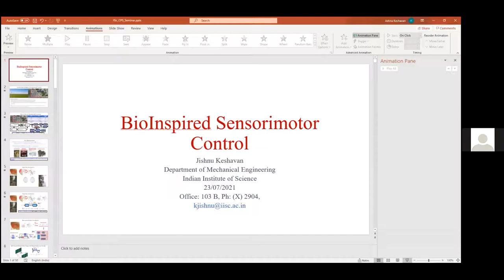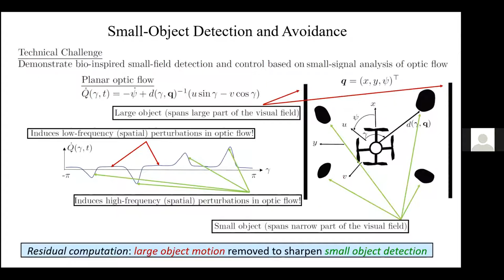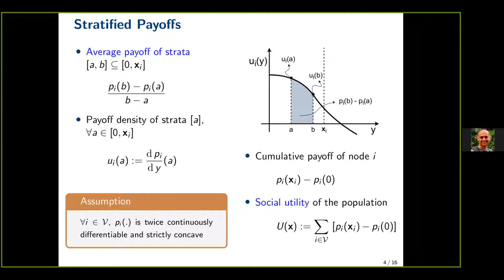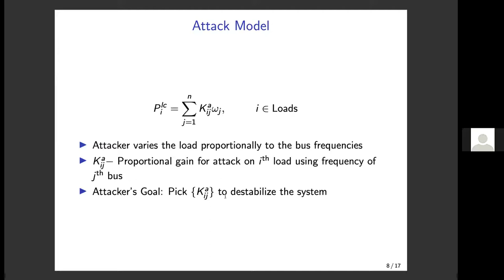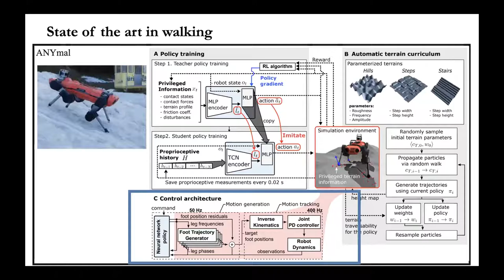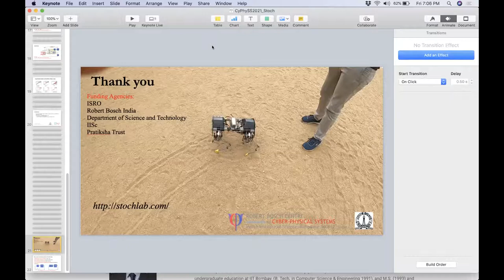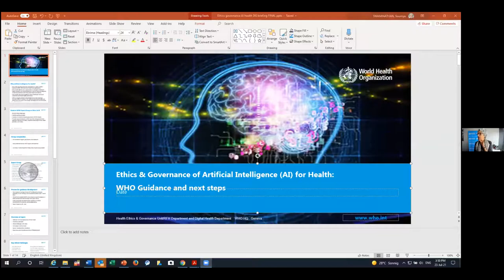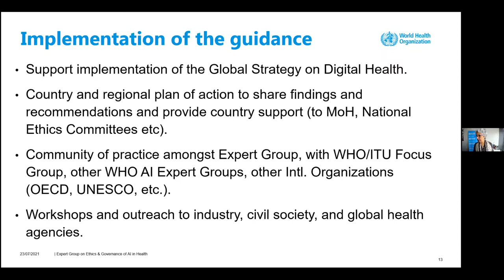RBCCPS and PublicLecture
CyPhySS 2021 Public Lecture